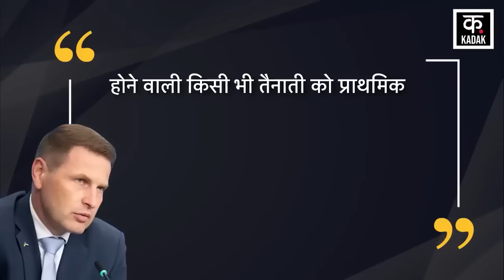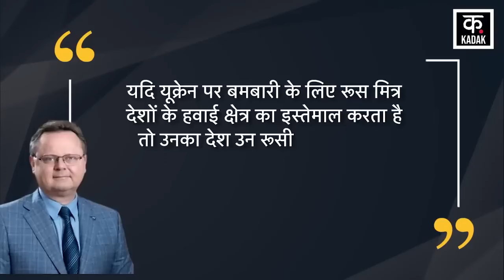Russia Ukraine War | नाटो के आगे मदद के लिया गिड़गिड़ाया यूक्रेन ! भीषण स्थिति की ओर जंग | News18